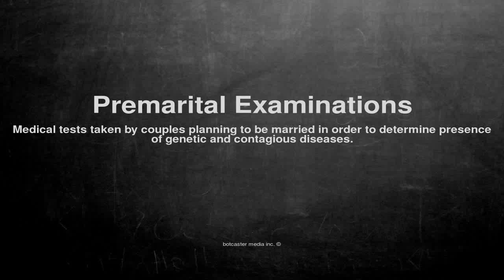Medical vocabulary: What does Premarital Examinations mean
What does Premarital Examinations mean in English?